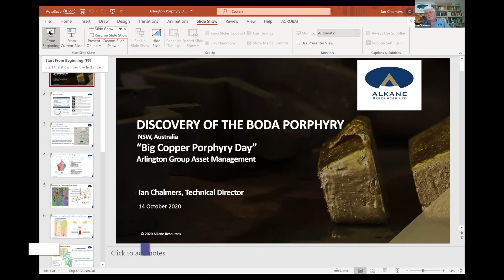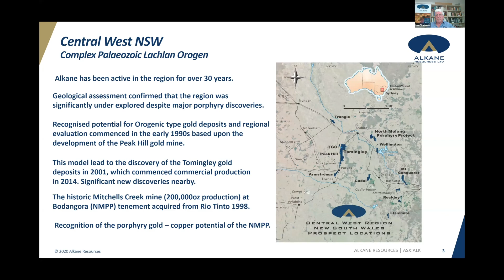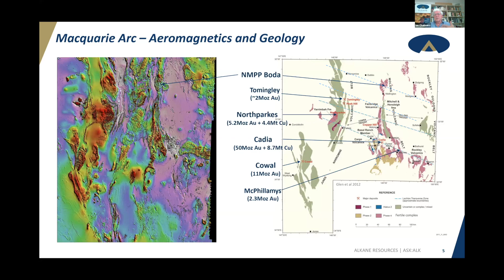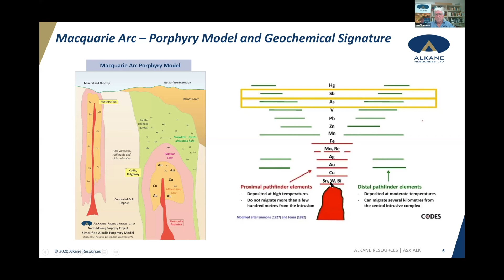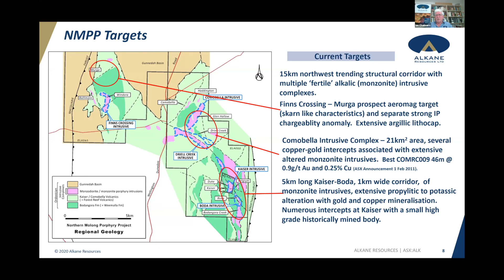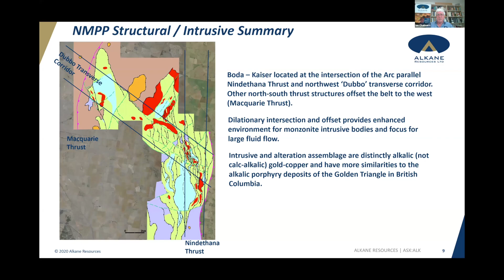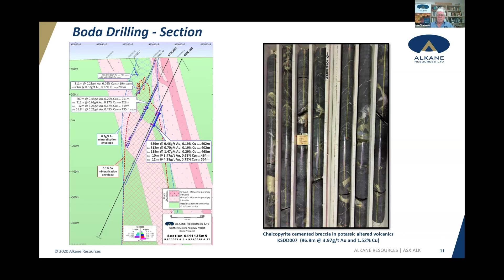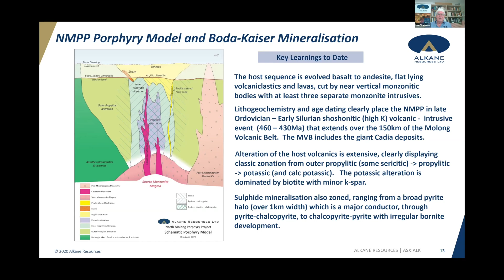Ian Chalmers, Alkane Resources | Porphyry Wave Riders Virtual Conference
Ian Chalmers, Technical Director of Alkane Resources, discusses the discovery of the Boda porphyry at the gnarly Copper Porphyry Wave Riders Virtual Conference held on 14 October 2020.